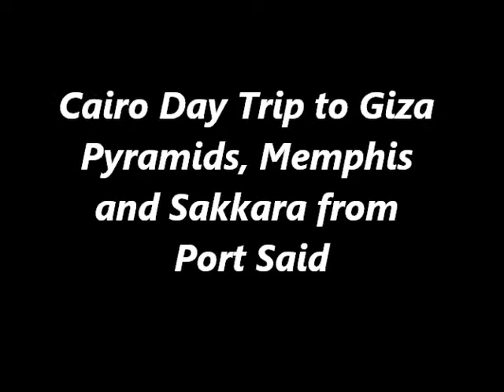Cairo Day Trip to Giza Pyramids, Memphis and Sakkara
Enjoy a trip to Giza Plateau form Port Said exploring the great Pyramids, the giant Sphinx, and a visit to Valley Temple. You will also discover the ancient capital city of Egypt (Memphis) and observe the statue of Ramses II, Sakkara Pyramid; the oldest major stone Structure.